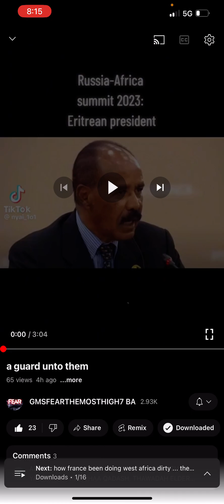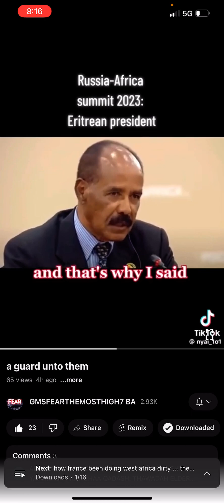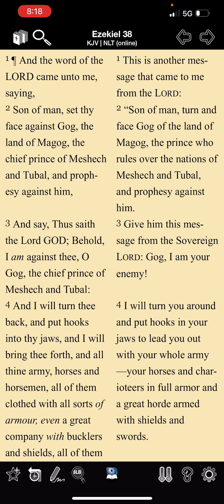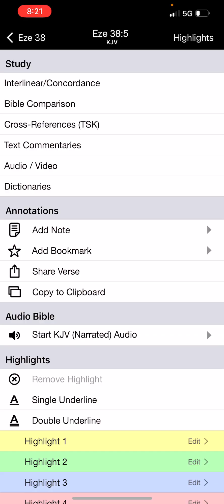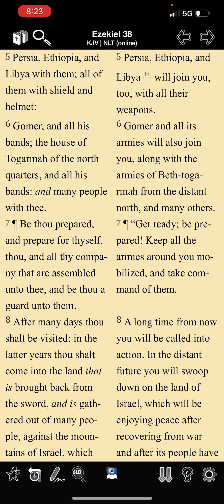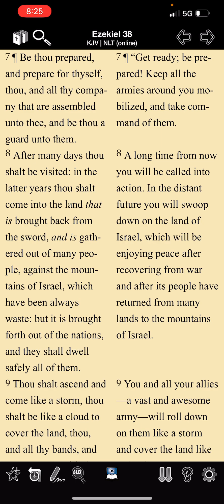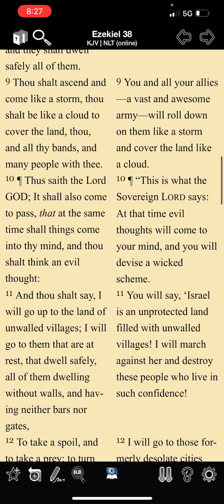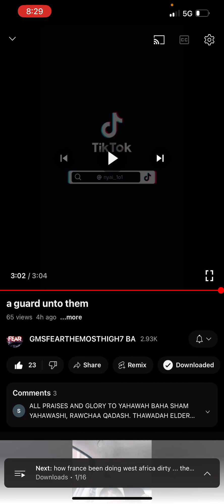Eritrean President 🇪🇷 Want Russia 🇷🇺 To Lead A Strategy Against The Hegemonist 🇺🇸 🇫🇷🇩🇪🇬🇧